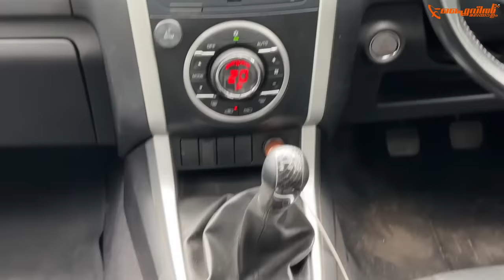Toyota Hilux VS Isuzu Dmax🔥 | Toyota Hilux and Isuzu Dmax Comparison | Hani Musthafa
Toyota Hilux VS Isuzu Dmax | Toyota Hilux Isuzu Dmax Comparison | Hani Musthafa